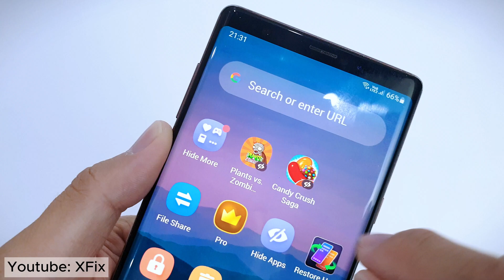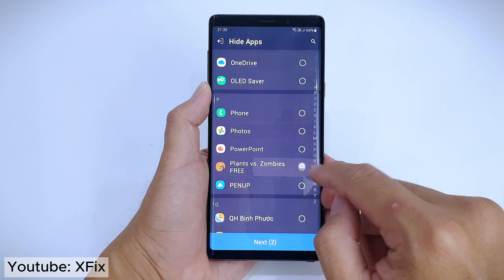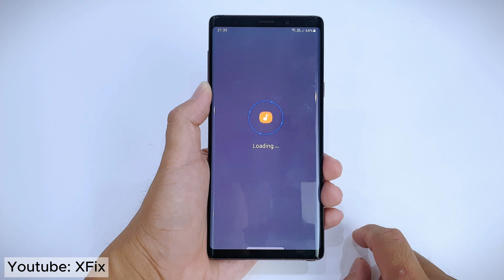How to Hide Apps and Games on Android, Great Trick 2024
Learn How to Hide Apps and Games on Android very easy in 2024. Discover the essential skills needed to maintain privacy and streamline your Android experience with our tutorial, "How to Hide Apps and Games on Android." Learn step-by-step techniques to discreetly conceal apps and games, safeguarding your personal information and optimizing your device's organization.